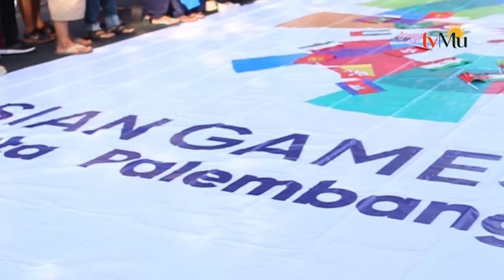Warga Solo Gelar Balap Karung Berkarakter